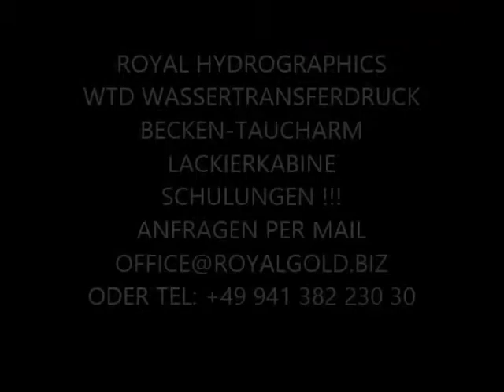ROYAL GOLD COMPANY Wassertransferdruck / Mobile Galvanik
Der Royal Gold Wassertransferdruck ist eine Oberflächenbeschichtung mit der sich verschiedene FILM DEKORE und Muster auf Bauteilen auftragen lassen. Mit diesem Verfahren ist Ihrer Fantasie kaum Grenzen gesetzt !

Es können nahezu fast alle 3D Bauteile beschichtet werden.